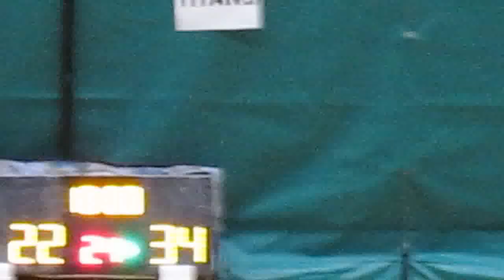RBLHK111014 TTR vs TITANS chunk 3